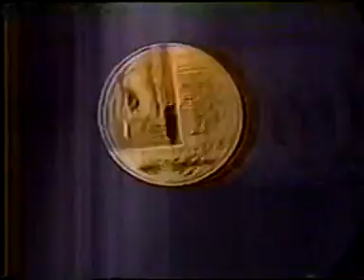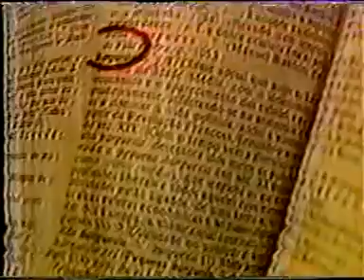Reportagem da Morte de Cazuza - Jornal da Manchete - 1990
Reportagem do Jornal da Manchete sobre a morte do cantor e compositor Cazuza no dia 7 de Julho de 1990.